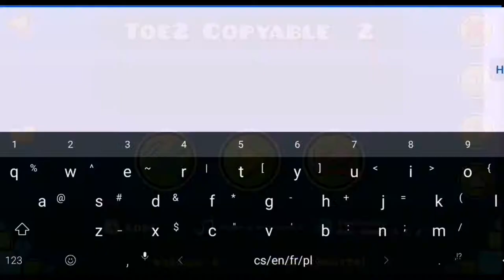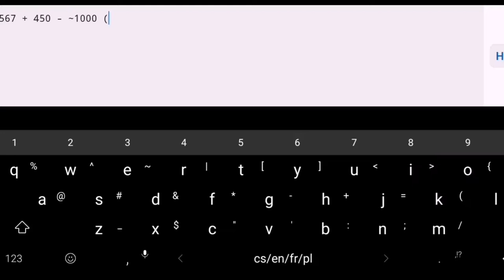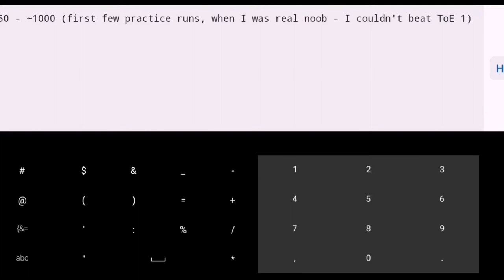Theory of Everything 2 done! (1 coin)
Level: Theory of Everything 2
Creator: RobTop (I hope 😂)
Level ID: 17th level, I guess... 😉
Difficulty: Demon, 10*
Rated?: Stars, I guess... 😀
Total attempts: 1067 without the noob ones, 2067 total (with noob ones)

Enjoyable: 60% - ship part at 80% is hell...
My difficulty rating: Medium Demon, 10*

Theory of Everything 2 by dj - Nate published on soundcloud.com, remixed by RobTop and got from Geometry Dash files

Pictures:
Demon face from Geometry Dash files
Secret coin from Geometry Dash files